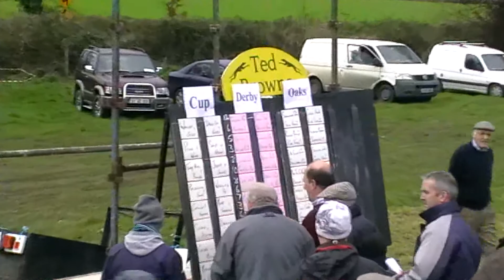Coursing GREYHOUND & PETWORLD Oaks preview 2011